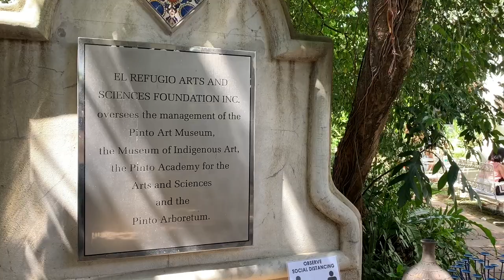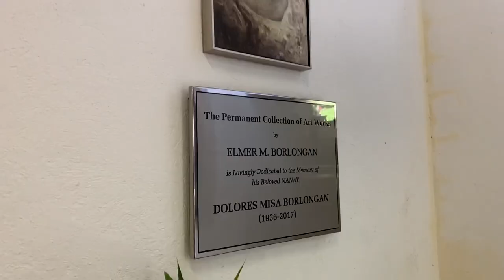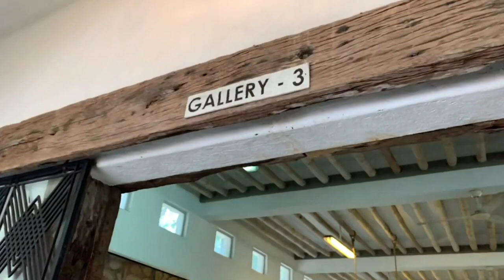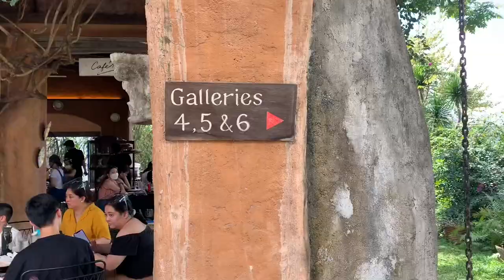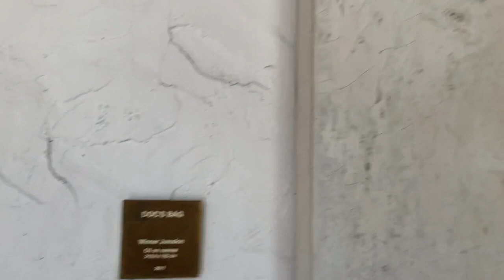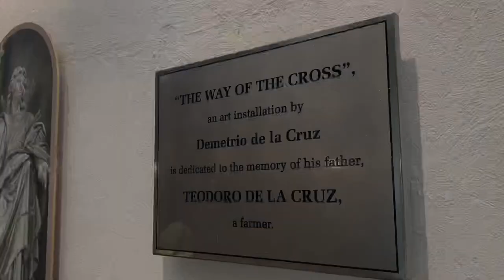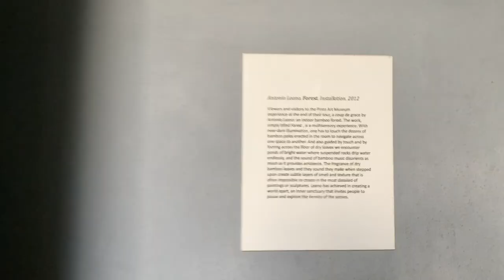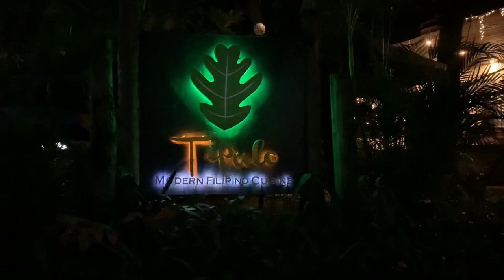A day in Antipolo, Rizal: Pinto Art Museum Date | Rafael Catalan